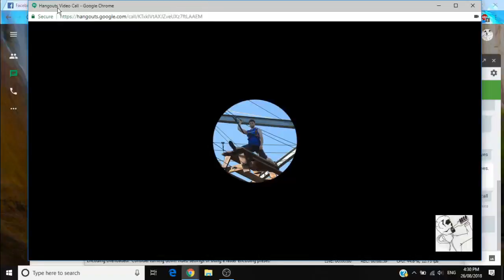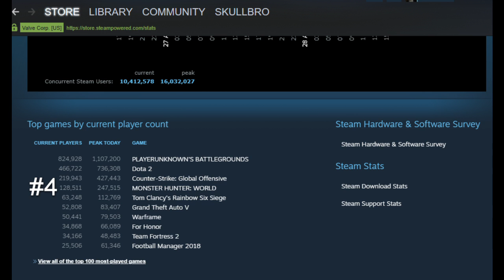The future of gaming discussion